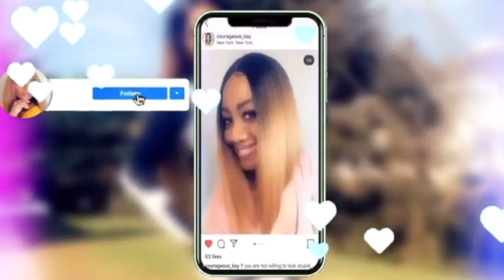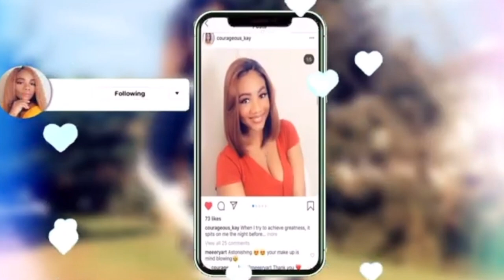Chic Elegance: The Twisted Bun Masterpiece Hairstyle On Short 4C Hair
Simple updo hair transformation using braiding hair on 4c hair.

Highlighter Palette~~~
Gorgeous Me Eye Shadow Tray~~~
Alicrown Lashes~~
BS_Mall Makeup brush Set~~~
5 Set Beauty Blender~~~

Spray Bottle~~~